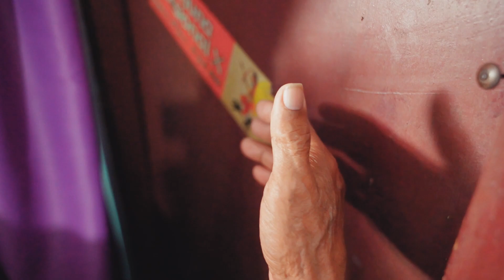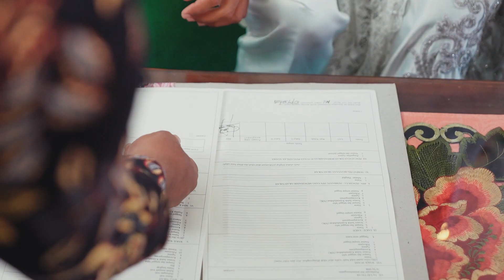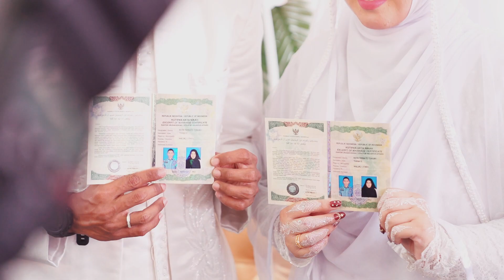Upacara Hasta Pora Prajurit Marinir || Akad Dan Resepsi (Yudi & Fit)